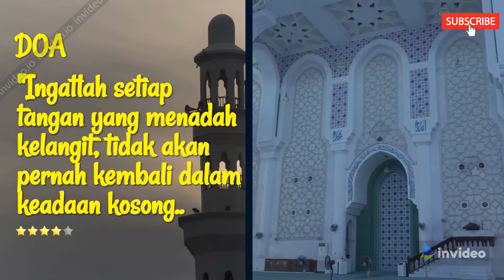Mutiara Kata - MUSIBAH - Ingatlah setiap tangan yang menadah kelangit, tidak akan pernah kembali...